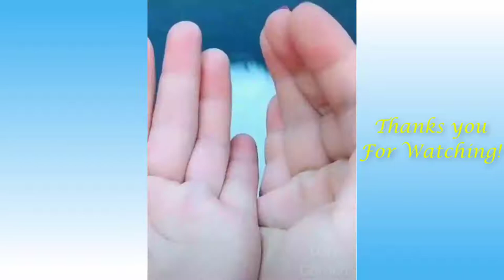Cute Pets And Funny Animals Compilation 16 Pets Garden 1080p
Funny and Cute Cat's Life 👯😺 Cats and Owners are the best friends Videos #16💗 Pets Garden